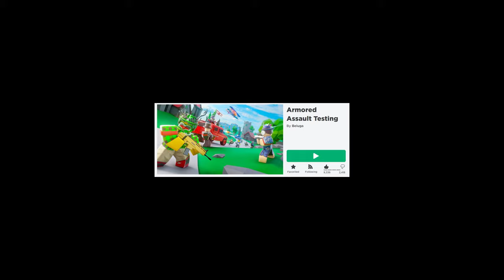Evaluating starter weapon AK47 in Base Battles! / Armored Assault Testing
This video shows game-play from Roblox Base Battles! (former Armored Assault) Testing with 2 rounds of Domination. I use only the starter gun (AK47) to show how good I think this weapon is, and how useful the gun can be when you are a newcomer to this game. It's a game that reminds me of BattleField, but with a more arcade style of game-play.

The video contains a lot of player kills, but the focus is to win as a team by getting points when holding the 3 different flag positions. So there is a lot of defensive and offensive game-play depending on each situation.

I have played the game a lot before recording this video so I know the (only) map that is currently in the game.